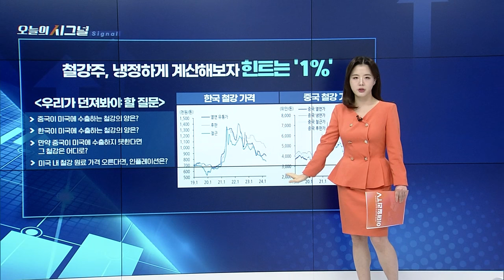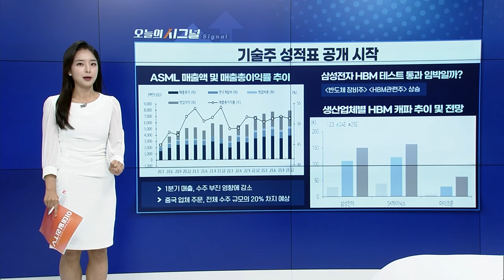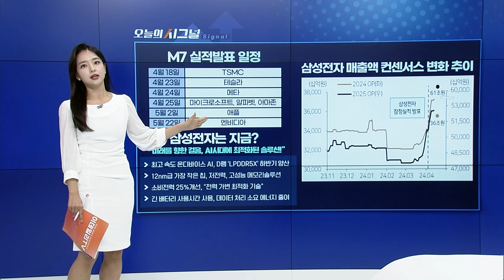대선 앞두고 '중국 때리기' 나선 바이든, 투자 포인트는? [오늘의 시그널] | Final Shot (20240418)